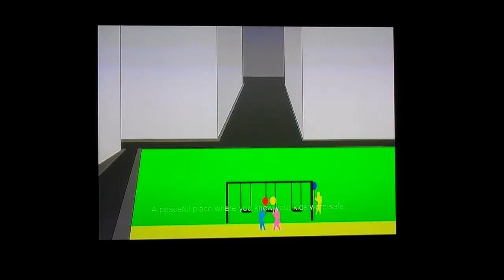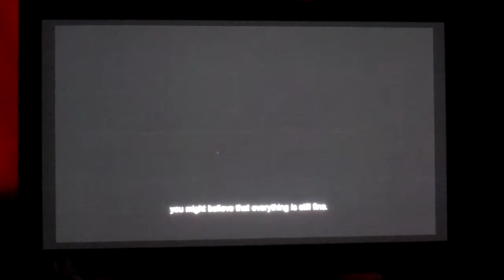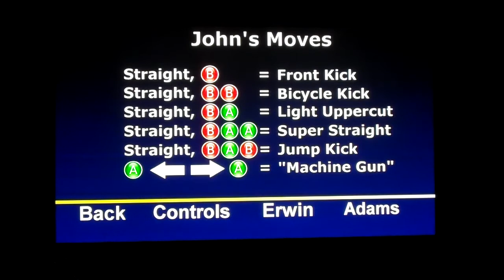indie poop criminals under my butt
A game with a very important message. Fear black people. i guess.